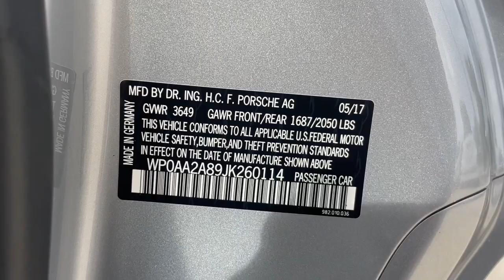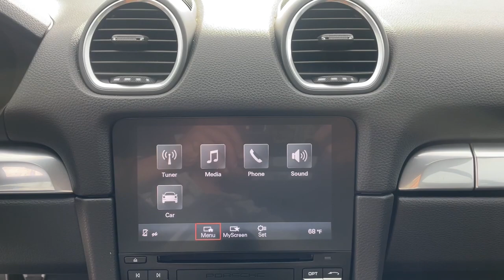2018 Porsche 718_Cayman Jacksonville, Orange Park, St Augustine, Daytona, Gainesville, FL JK260114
Silver Used 2018 Porsche 718_Cayman Base available in Jacksonville, Florida at Duval Acura. Servicing the Orange Park, St Augustine, Daytona, Gainesville, Area.

Duval Acura
11225 Atlantic Blvd

This 2018 Porsche 718 Cayman in Silver features 2-Way Sport Seats 4-Wheel Disc Brakes 8 Speakers ABS brakes Air Conditioning Alloy wheels AM/FM radio: SiriusXM Brake assist Bumpers: body-color CD player Delay-off headlights Driver door bin Driver vanity mirror Dual front impact airbags Dual front side impact airbags DVD-Audio Electronic Stability Control Exterior Parking Camera Rear Four wheel independent suspension Front anti-roll bar Front Bucket Seats Front Center Armrest Front reading lights Fully automatic headlights Garage door transmitter: HomeLink Headlight cleaning Heated door mirrors High intensity discharge headlights: Bi-Xenon Illuminated entry Knee airbag Leather Shift Knob Low tire pressure warning Occupant sensing airbag Outside temperature display Overhead airbag Partial Leather Seat Trim Passenger door bin Passenger vanity mirror Porsche Communication Management Power door mirrors Power driver seat Power passenger seat Power steering Power windows Radio data system Rear anti-roll bar Rear window defroster Remote keyless entry Security system Speed control Spoiler Sport steering wheel Tachometer Telescoping steering wheel Tilt steering wheel Traction control Trip computer Variably intermittent wipers and Wheels: 18 Cayman: RWD 2.0 Liter Turbocharged 2D Coupe RWD5 Day Money Back Guarantee*** See Dealer for Details FREE Car Washes for Life COMMISSION FREE SALES PEOPLE 1st Oil Change is FREE.Priced below KBB Fair Purchase Price! 22/29 City/Highway MPG Odometer is 17581 miles below market average!Prices are plus tax tag title $198 Electronic Filing Fee and dealer pre-delivery service fee in the amount of $899 which charge represents cost and profit to the dealer for items such as cleaning inspecting and adjusting new and used vehicles and preparing documents related to the sale.